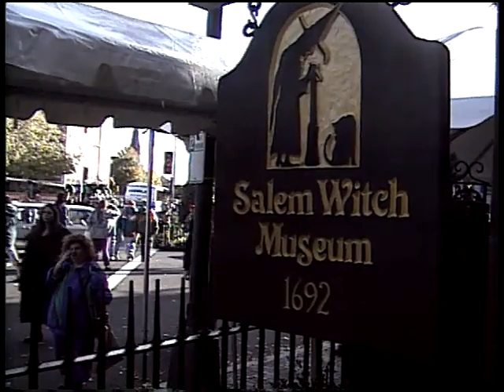Witch City Doc - "Museums"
An excerpt from the 1998 documentary "Witch City" about the selling of Witch Trial history in Salem, Mssachusetts (USA). Salem is a place where heroic figures have bee morphed into spooky cartoons - all for the benefit of local commerce.